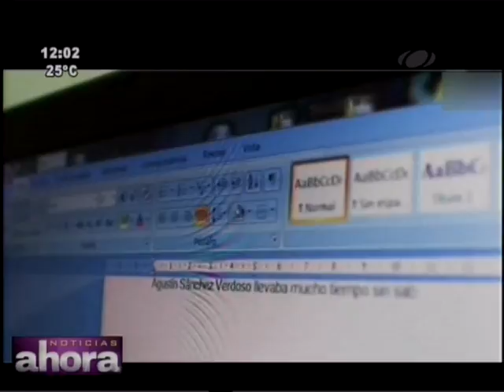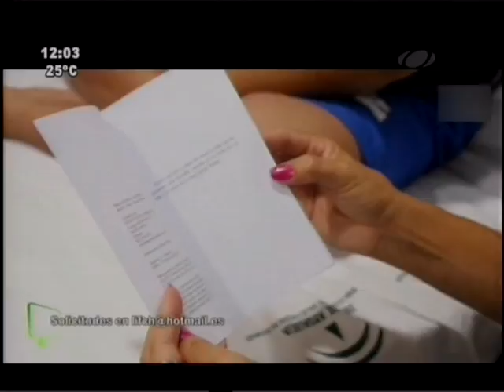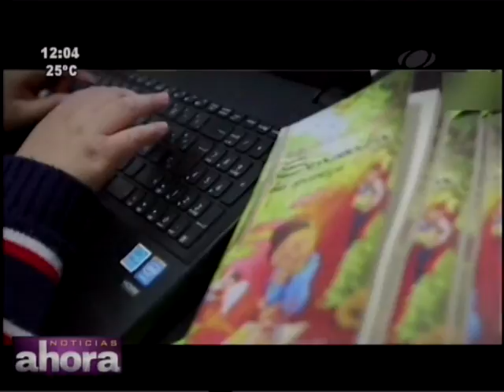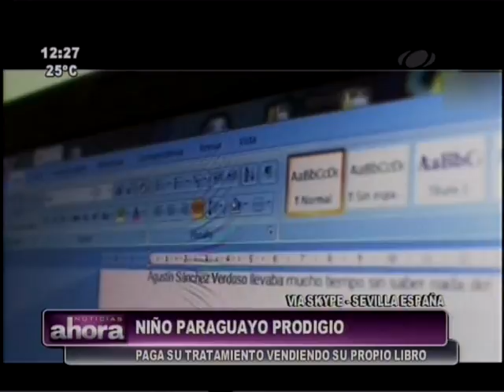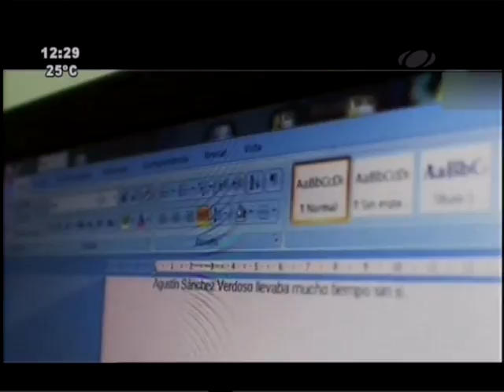La historia de Ruben, el niño paraguayo que publicó dos libros en España 03-02-16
Rubén Darío Avalos es un paraguayo de 11 años de edad que sufre una enfermedad que afecta su sangre. El niño vive en España y escribe libros de relatos cortos para solventar su estadía en ese país. Ya publicó dos libros.